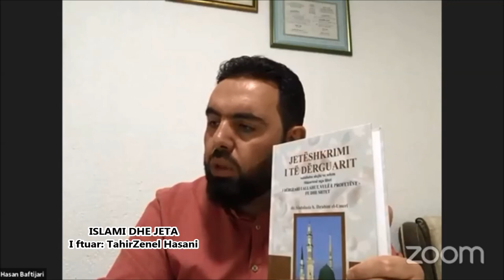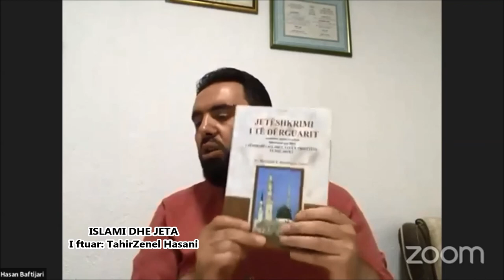ISLAMI DHE JETA 6 - Tahir Zenelhasani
Islami dhe jeta 6 - me Hoxhë Hasan Baftijari
I ftuar: Teolog Tahir Zenelhasani
Realizoi: Forumi Rinor Islam, 2020